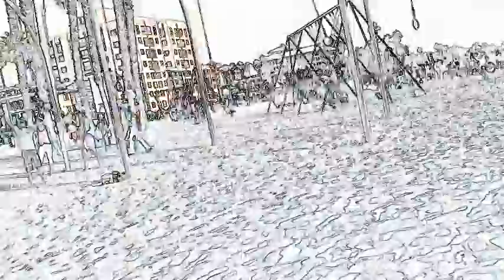Boards of Canada - New Seeds - Fan Video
Video from Santa Monica put to this song.

This video is not to monetize or make money.

This is some video I shot while walking in Santa Monica. I was thinking of this tune when I was walking and thought I would do it in first person with no talking...like someone stalking someone, suspenseful. The first couple you wonder what, if anything, will happen but a rest first, but is the next couple as lucky? Stupid stuff I do when I am walking at the beach.

Artist: Boards of Canada
Album: Tomorrow's Harvest
2013 Warp, Beat Records